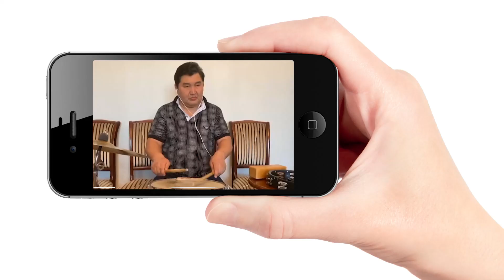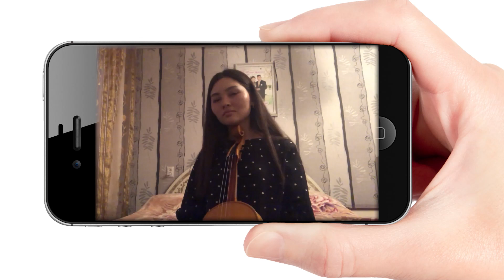Тәттімбет атындағы Академиялық халық аспаптары оркестрі - Түркеш "КӨҢІЛ АШАР"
Тәттімбет атындағы академиялық қазақ ұлт аспаптар оркестрінің орындауында Түркештің күйі «Көңілашар». Дирижер – ҚР еңбек сіңірген қайраткері Әбдуғалисын Шоқанбаев. Монтаж - Ронжин Сергей.

Академический оркестр казахских народных инструментов имени Таттимбета исполняет композицию "КӨҢІЛ АШАР" Туркеша.
Дирижер - Заслуженный деятель Республики Казахстан Абдугалисын Шоканбаев. Монтаж - Ронжин Сергей.